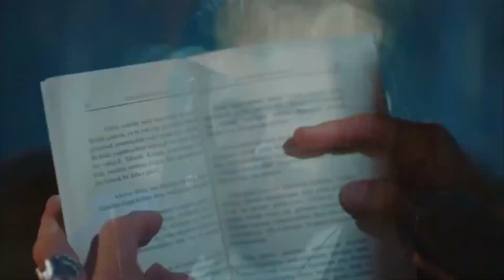ANIMAL:PEHLE BHI MAIN | Early Bird | Day Dreamer | Pehla Panchi | Erkenci Kus | Jaan & Sanem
PRESENTING THE LYRICAL VIDEO SONG "PEHLE BHI MAIN" FROM THE FILM ANIMAL STARRING Can Yaman, Demet Özdemir.

THE FILM BY SANDEEPREDDYVANGA

AUDIO CREDITS:
SONG: PEHLE BHI MAIN
SINGER: VISHAL MISHRA
COMPOSER: VISHAL MISHRA
LYRICS: RAJ SHEKHAR
MUSIC PRODUCED BY: VISHAL MISHRA
CO-PRODUCED BY: BIXAL
MUSIC ASSISTANTS: KUMAR GAURAV SINGH, TRIHANGKU LAHKAR, BIXAL
GUITARS: ISHAN DAS, BIXAL & VISHAL MISHRA
BACKING VOCALS: BIXAL
RECORDING ENGINEER @ VM STUDIO: TRIHANGKU LAHKAR
MIXED AND MASTERED BY: SHADAB RAYEEN AT NEW EDGE
MIX ASSISTANT ENGINEERS: PUKHRAJ SONKAR & ANUP GANDHARLA
MUSIC LABEL: T-SERIES

FILM CREDITS:
CO-PRODUCER: SHIV CHANANA, FIRUZI KHAN
PRESIDENT (T-SERIES): NEERAJ KALYAN
SCREENPLAY: SANDEEP REDDY VANGA, PRANAY REDDY VANGA & SURESH BANDARU
DIALOGUES: SAURABH GUPTA
DOP: AMIT ROY
PRODUCTION DESIGNER: SURESH SELVARAJAN
ACTION: SUPREME SUNDAR
COSTUME DESIGNER: SHEETAL IQBAL SHARMA
EXECUTIVE PRODUCER: MAHIPAL RATHORE
MUSIC: PRITAM, VISHAL MISHRA, MANAN BHARDWAJ, SHREYAS PURANIK, JAANI, BHUPINDER BABBAL, ASHIM KEMSON, HARSHWARDHAN RAMESHWAR, GURINDER SEAGAL
LYRICS: MANOJ MUNTASHIR, JAANI, SIDDHARTH-GARIMA, RAJ SHEKHAR, BHUPINDER BABBAL, MANAN BHARDWAJ, ASHIM KEMSON, GURINDER SEAGAL
SOUND DESIGN: SYNC CINEMA
SOUND MIXING: RAJA KRISHNAN M.R
ASSOC.EDITOR: MD. ZAYEEMUDDIN
ASSOC.DIRECTORS: SHANMUKHA GOWTHAM.G, SRIKANTH VARMA.G
1st AD: PRAATIEK DODEJA
PROJECT HEAD: ALOK KUMAR SHUKLA
DIGITAL INTERMEDIATE: DO IT CREATIVE,  NY DI-WAALA
POST PRODUCTION : THE POST CO.
LINE PRODUCER: MAX RAHMAN, SHIVKUMAR TIWARI
MUSIC ON: T-SERIES
PR AGENCY: COMMUNIQUÉ FILM PR
MARKETING AGENCY: VARUN GUPTA (MAX), WALLS & TRENDS
PUBLICITY DESIGN: ANIL & BHANU
VISUAL EFFECTS : DO IT CREATIVE LTD, NY VFXWAALA, VISUAL BIRDS STUDIO, FAMOUS STUDIOS, RED CHILLIES.VFX

Pehle Bhi Main Lyrics
Pehle Bhi Main Tumse Mila Hoon
Pehli Dafa Hi Milke Laga
Toone Chhua Zakhmon Ko Mere
Marham Marham Dil Pe Laga

Paagal Paagal Hain Thode
Baadal Baadal Hain Dono
Khul Ke Barse Bheege Aa Zara

Ghalat Kya Sahi Kya
Mujhe Na Pata Hai
Tumhein Agar Pata Ho
Bata Dena

Main Arse Se Khud Se
Zara Laapata Hoon
Tumhein Agar Milun Toh
Pata Dena

Kho Na Jaana Mujhe
Dekhte Dekhte

Tu Hi Zariya
Tu Hi Manzil Hai
Ya Ke Dil Hai
Itna Bata

Baadal Baadal Hain Bheege
Barse Barse Bheege Aa Zara